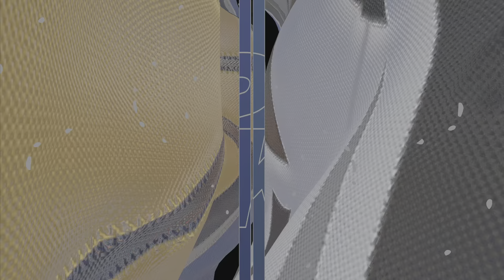NBA2K24 MYCAREER PS5 EP.12 10TH STRAIGHT WIN VS PACERS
Hello everyone, join me on my journey in nba2k24 mycareer